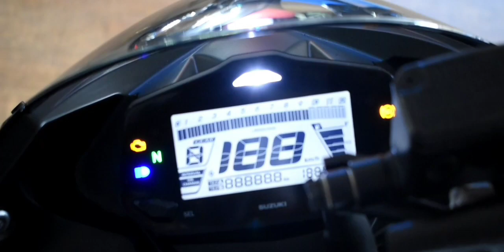2019 Suzuki Gixxer SF 155 CC Silver or Black Comparison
New 2019 Suzuki Gixxer 150 SF comes in two colour
1- Metallic Sonic Silver
2- Glass sparkle black

2019Suzukigixxer155sf displacement is 154.9 cc
Suzuki Gixxer sf 150 kerb weight is 146 kg
Gixxer sf 2019 has air cooled cooling system
NewGixxersf150 front & rear wheel is of 17 inch
new Gixxer sf 2019 has ground clearance of 165 mm

vigil millions

Description given by - Prashant Moris